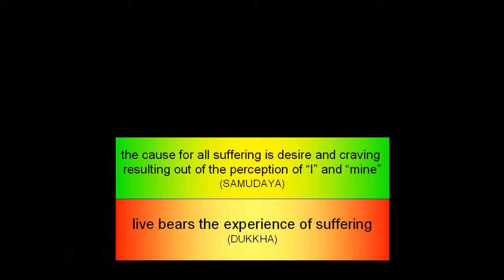The 4 Noble Truths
The 4 Noble Truths explained in a short Video

This animation was done with Powerpoint in B.E. 2549 / 2006